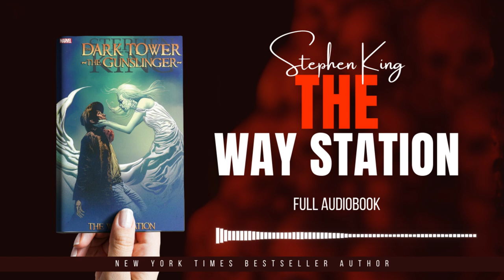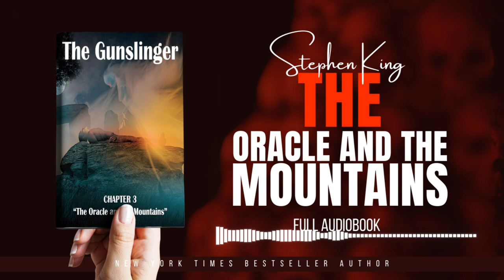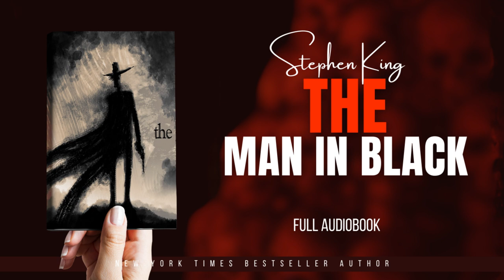The Gunslinger by Stephen King Dark Tower 1 (revised edition) Full Audiobook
The Gunslinger is the first novel in Stephen King's epic *Dark Tower* series. It introduces Roland Deschain, the last Gunslinger, as he embarks on a quest to find the mysterious Dark Tower, a structure that holds the key to the fate of his world and possibly all worlds. Roland’s journey takes place in a post-apocalyptic, desert-like landscape that resembles the Old West but also contains elements of magic and parallel universes.

Throughout the novel, Roland is in pursuit of "the man in black," a sorcerer who holds critical knowledge about the Tower. Along the way, Roland encounters various characters, including a boy named Jake Chambers from a different world (our world), who becomes an important companion. The novel explores Roland’s complex and often cold nature as he is forced to make difficult choices in order to stay on the path to the Tower.